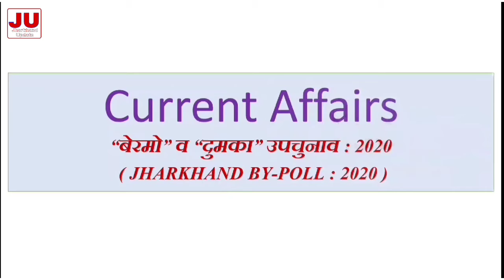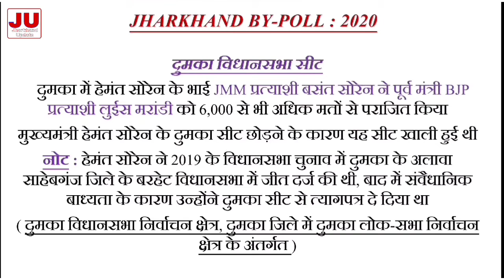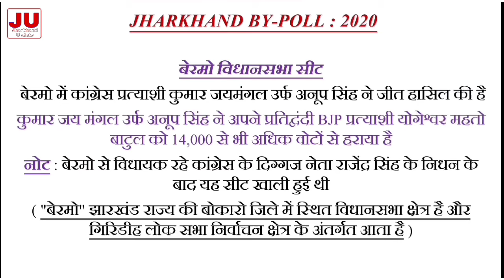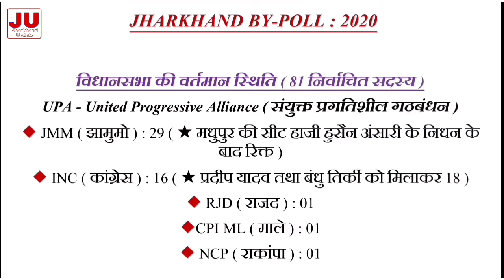JHARKHAND BY-POLL 2020 || DUMKA AND BERMO BY-ELECTION 2020 || JHARKHAND UPDATE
Hello,
Educational material for JPSC, JSSC CGL, CTET and all other Jharkhand state competitive examinations.

Friends, In this video we will know about the result of Jharkhand by-poll 2020 knowing in detail about Dumka and Bermo by-election 2020 result.
The JMM led ruling coalition of Jharkhand retained Dumka and Bermo assembly seats in by-election defeating the BJP.
JMM candidate Basant Soren, who is the younger brother of Chief Minister Hemant Soren, defeated his nearest BJP rival Lois Marandi by over 6,500 votes in Dumka constituency.
In Bermo, Kumar Jayamangal alias Anup Singh of the Congress defeated Yogeshwar Mahto "Batul", his nearest rival, by more than 14,000votes.
So watch this video till the end for Dumka and Bermo by election 2020, Jharkhand by poll 2020.